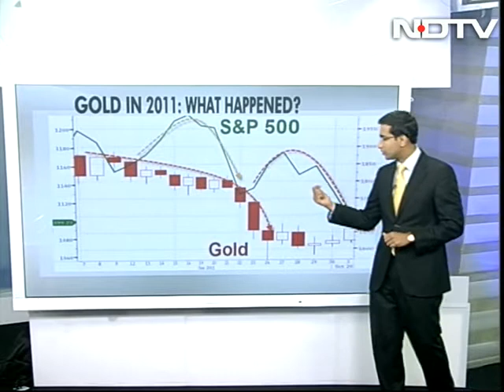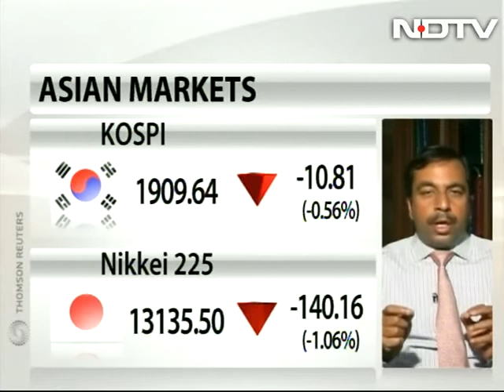Value investors should start buying gold: Dimensions Consulting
Ajay Srivastava, MD of Dimensions Consulting says the recent selloff in gold is on account of ETF blips, heavy sales and margin trading. However, there is an inherent demand for gold in countries like India and China and this physical demand may support gold prices, he adds.